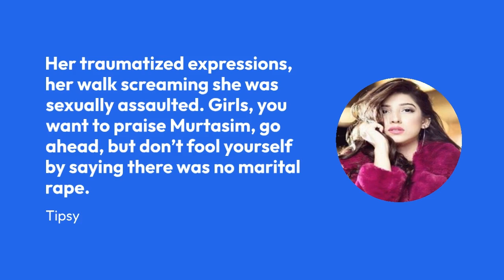MEERAB AND MURTASIM💗✨ BEST MOMENTS IN TERE BIN DRAMA.............